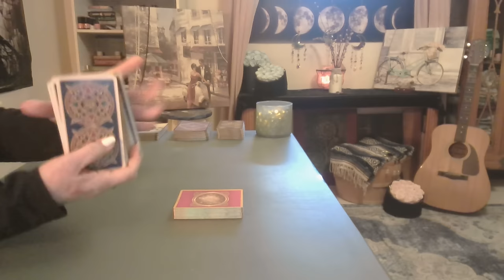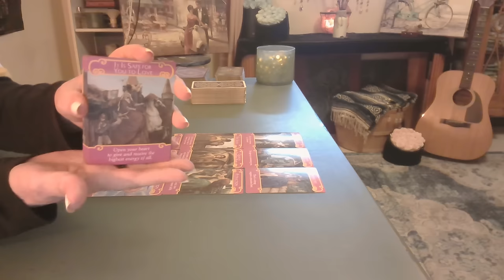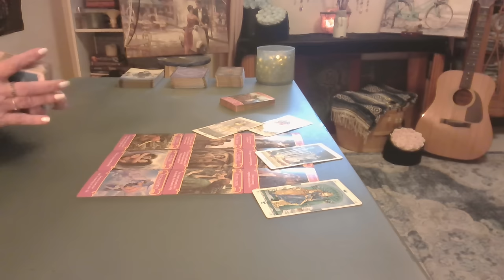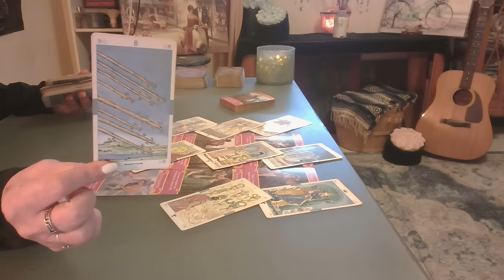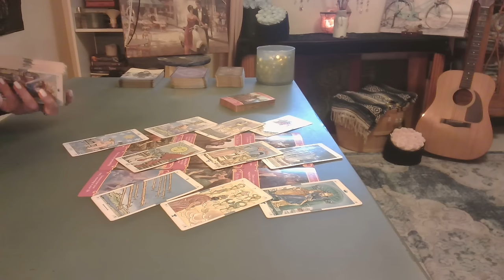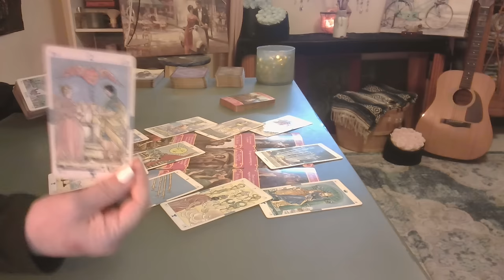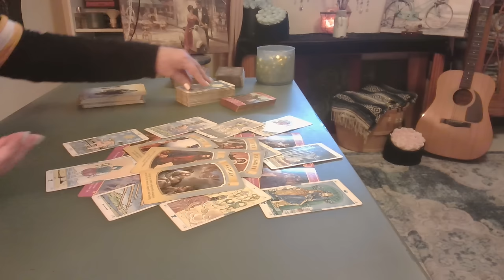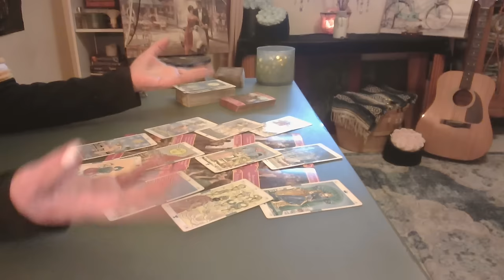Your True Love? ❤️ I Have Them Right Here! ❤️ Destiny - Intuitive Tarot